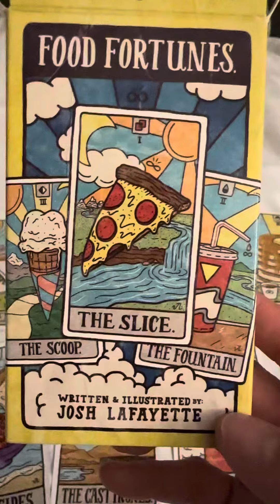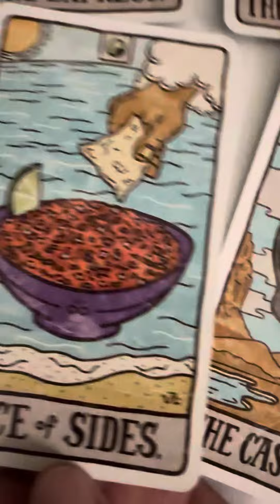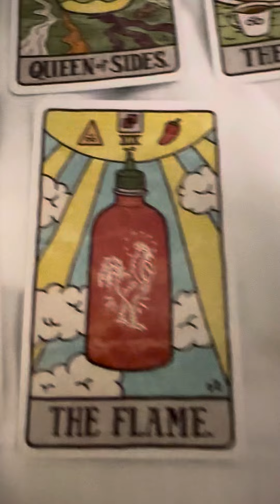Tarot Reading for Foodies! I see🔮👀 a perfect dish coming but don’t skip your veggies 🥪☕️🥞❤️‍🔥🥗